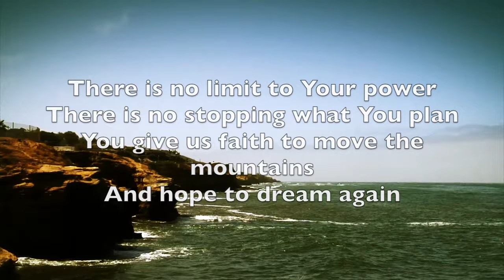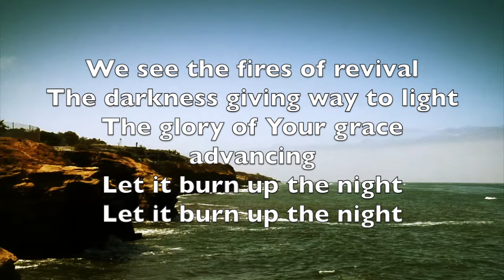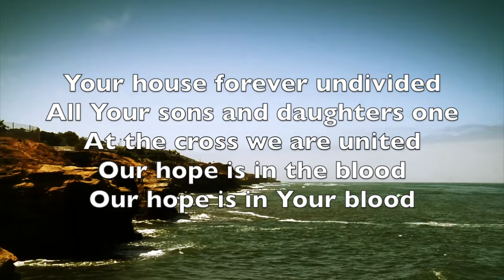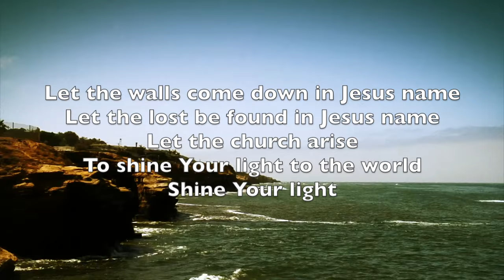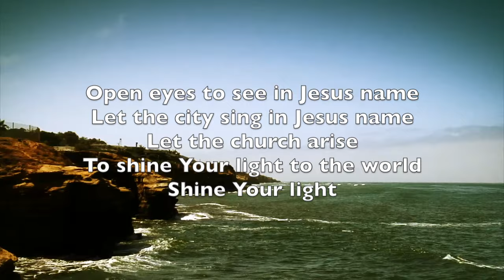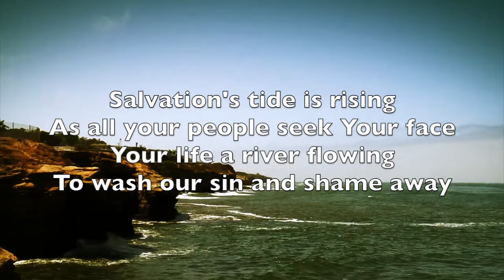Salvation's Tide - Kristian Stanfill (Lyrics)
Lyric video to Salvation's Tide by Kristian Stanfill live at Passion 2016.

I hope that you may find my videos to be uplifting and encouraging. Feel free to use my videos for both private and corporate worship or however you please (just don't download them and claim them as your own)! God Bless!